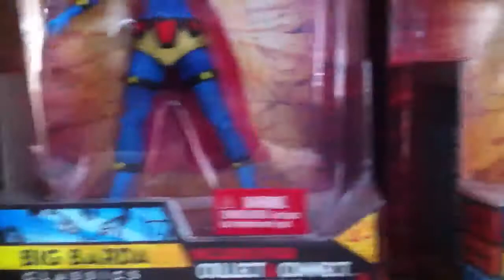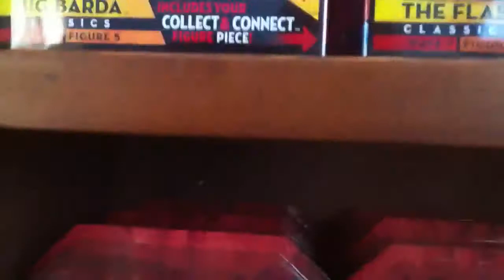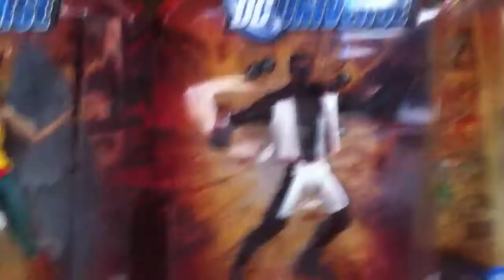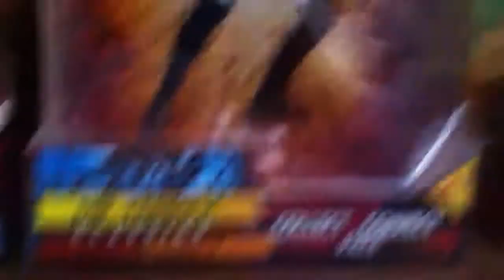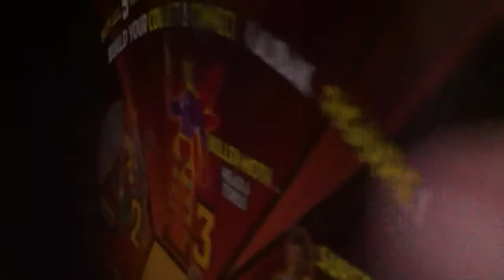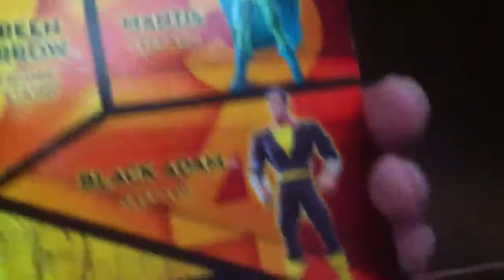DC Universe Classics collection part 2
Part 2 of my dc universe classics collection